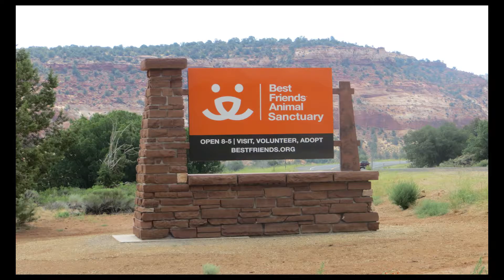FCMM S10E7 - BEST FRIENDS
Award Winning Filmmaker Shane Borza Presents - FRESH CRO MAGNON MEN

Surprising his dog loving' wife, MFSB and Noyce leave Bryce and head to Kanab to visit Best Friends Animal Sanctuary - the largest of it's kind in North America! If you love animals, look it up, volunteer, spread the word, and help - and if you can - go visit. It's an amazing place. BEST FRIENDS is the 7th episode of season ten of Fresh CroMagnon Men (FCMM). Season Ten originally aired in 2016

Created by Josh Horne & Shane Borza